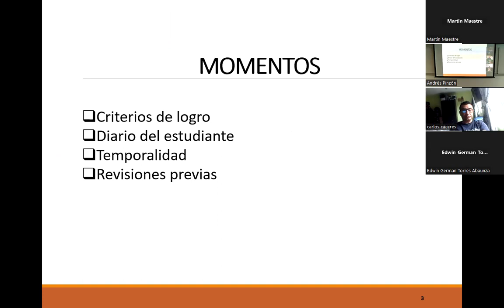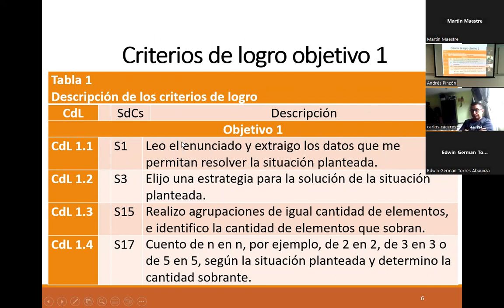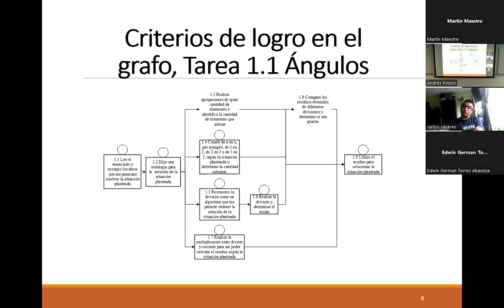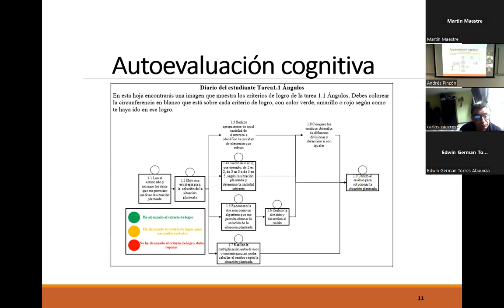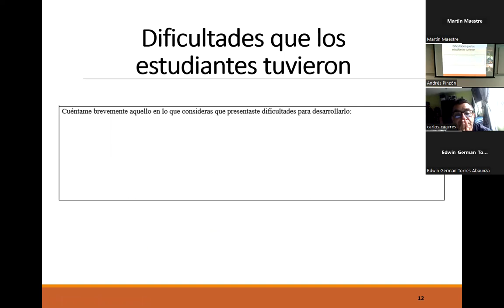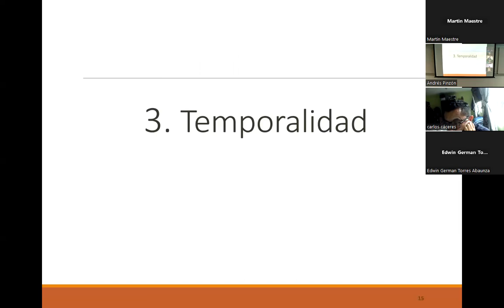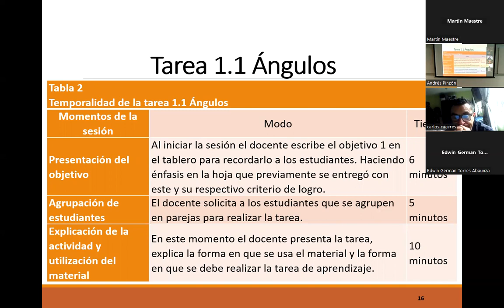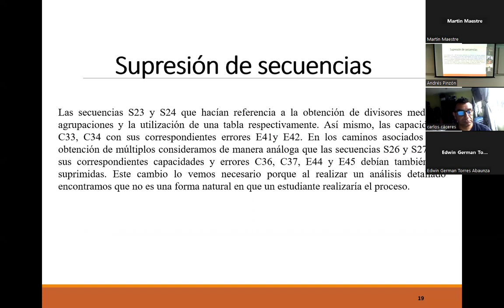Diario del estudiante: divisibilidad en números naturales